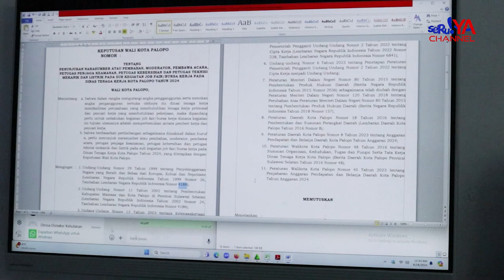TINGGINYA ANGKA PENGANGGURAN, DISNAKER PALOPO AKAN MENGGELAR JOB FAIR PADA JULI MENDATANG